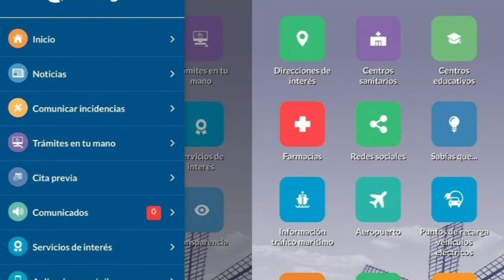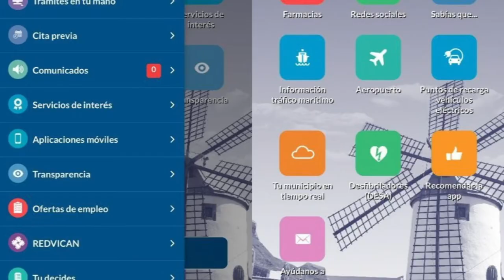La app móvil de Mogán mejora su interfaz de usuario y amplía servicios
La aplicación gratuita para dispositivos móviles del Ayuntamiento de Mogán renueva su imagen y la oferta de servicios a residentes y turistas. Entre las novedades incluye la posibilidad de solicitar cita previa con la Administración local para la atención presencial, acceso directo al Portal de Transparencia del Consistorio y el apartado REDVICAN del Instituto Canario de Igualdad, que ofrece toda la información necesaria respecto a violencia de género y de los centros de atención en el archipiélago